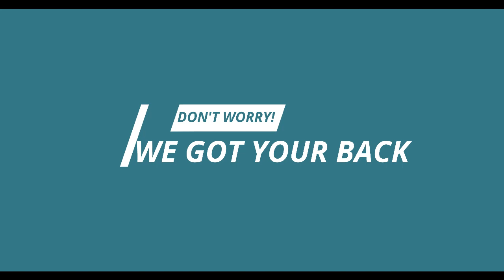DIY LIP SCRUB , SUGAR COFFEE SCRUB, HOW TO GET SOFT LIPS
Hello beautiful! Are you irritated with chapped lips? no worries, we got your back . so today  we are presenting you the DIY LIP SCRUB  . we hope you like it.You must try it on in quarantine days to stay beautiful  . It will passively help you to improve . Can't wait to see your reactions and suggestions . Please don't forget to Like and share the video and do subscribe for more .and Do follow us on INSTAGRAM  for more food , beauty  ,lifestyle and self care posts .we are here as :